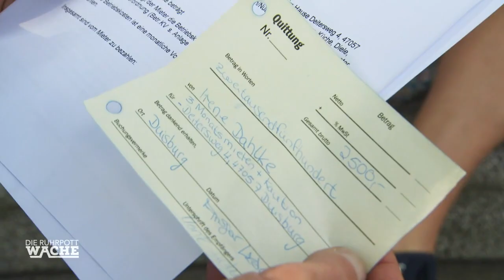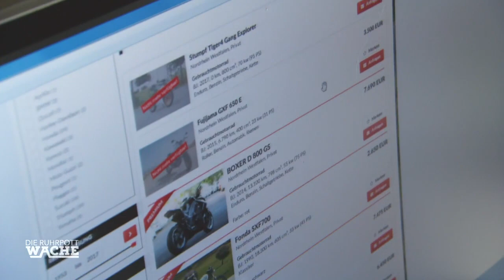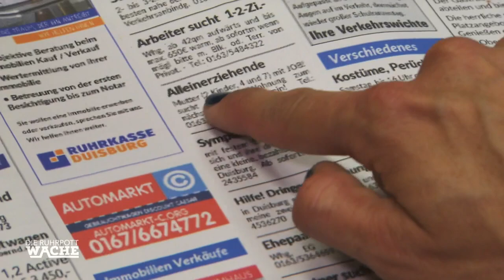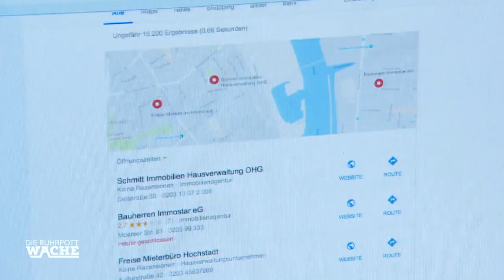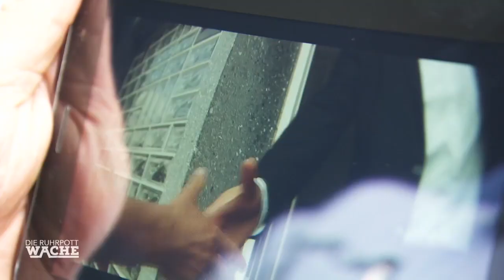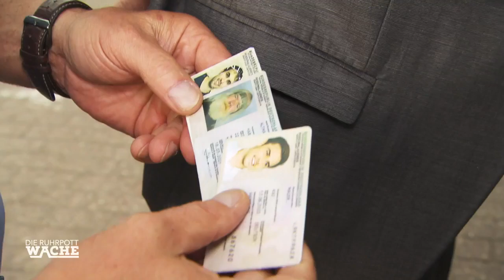Mutter mit Kindern auf Straße: Wer hat sie abgezockt? | Lara Grünberg | Die Ruhrpottwache | SAT.1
Eine junge Frau mit zwei kleinen Kindern versucht in ein Haus zu kommen, doch der Schlüssel passt nicht. Als sie von den Nachbarn mit Spielsachen beworfen werden, greifen die Beamten ein.